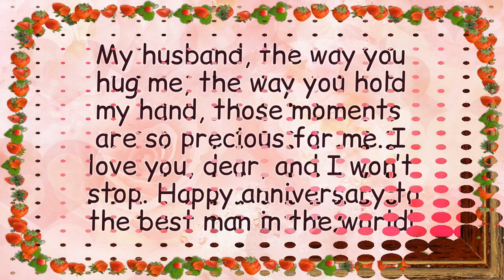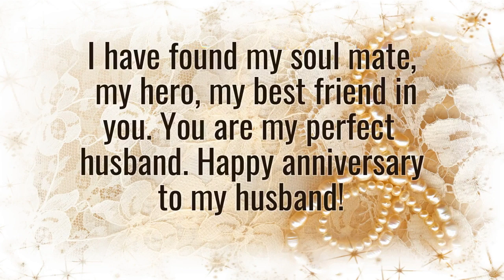Marriage Anniversary Quotes For Hubby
Marriage Anniversary Quotes For Hubby - Short Video